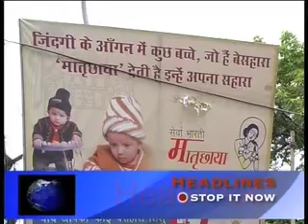PIO TV News,14 June,2007(Headlines)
Usha Mittal will now run the company when none of the directors are there to run world's largest steel company.